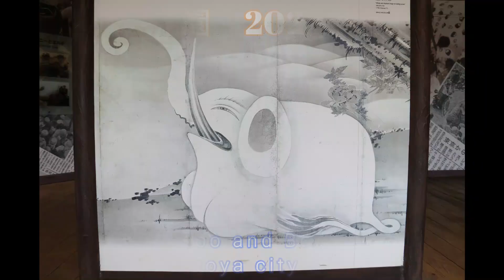アジアゾウのうららちゃん（１７９）♪始まりは平穏だったゾウ（謎）♪（東山動植物園）Ulala of the Asian elephant Part 179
2023/7/12 撮影
アジアゾウのうららちゃん（１７９）♪始まりは平穏だったゾウ（謎）♪（東山動植物園）
Ulala of the Asian elephant Part 179